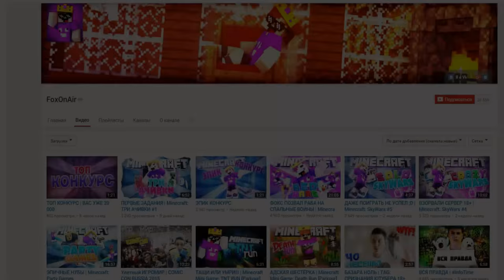MINECRAFT: PIXELMON - #66 - НЕ СМОТРЕТЬ СЛАБАКАМ И СЛАБОНЕРВНЫМ! ЭДИСОН СОШЕЛ С УМА!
Вы хотите Играть майнкрафт ? Хотите скачать майнкрафт бесплатно или играть в майнкрафт моды ? Вы сможете это себе позволить, вам нужно скачать майнкрафт , мою сборку c модами, forge, modloader и так же Pixelmon 4.1.0, Пиксельмон по русски - или как говорят англичане Pokemon Mod, Покемоны в Майнкрафт и конечно Пиксельмоны майнкрафт, вы сами сможете сделать своё Майнкрафт прохождение, скачав Майнкрафт с модом и даже играть с друзьями hamachi ЛИЦЕНЗИЯ CREATIVE COMMONS